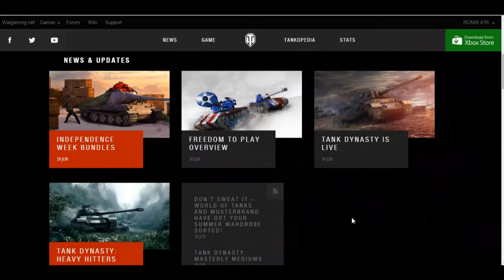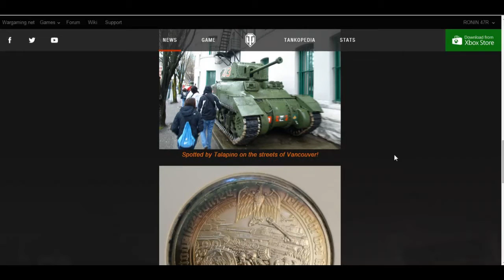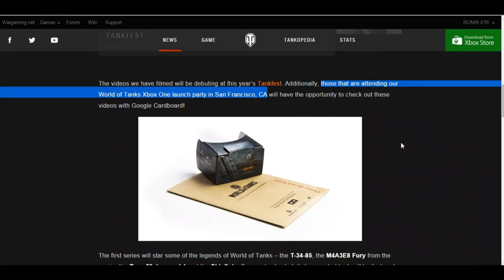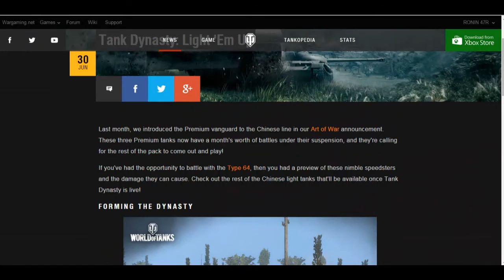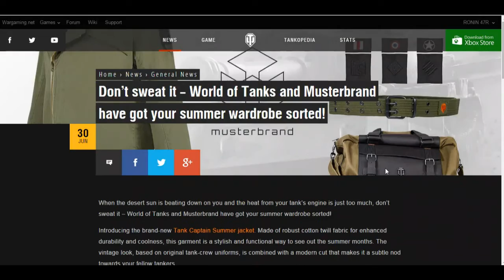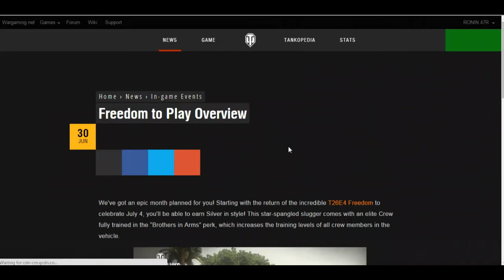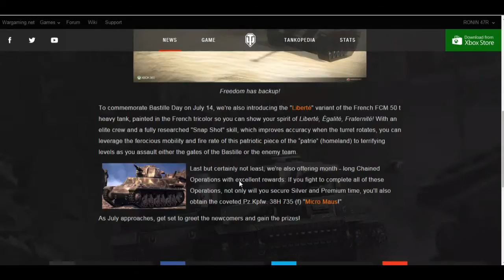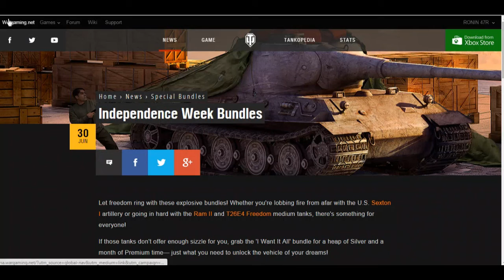News and Updates 2015.06.30 & Peak @ the Chinese Line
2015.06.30 & a peak at the just released Chinese line of tanks.  As the title indicates, I'll be sharing with you a summary of all things important as they become available regarding World of Tanks, World of Warships, and anything else of interest that I think might be enjoyable and helpful to you. I hope you enjoy this episode and the rest of the series. Thanks again for taking the time to enjoy my videos.  =)